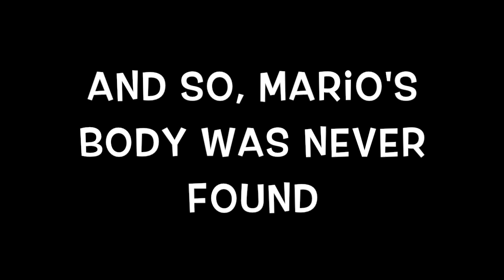mario snooping as usual i see troll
all characters that are in this video belong to Nintendo, don't sue me pls